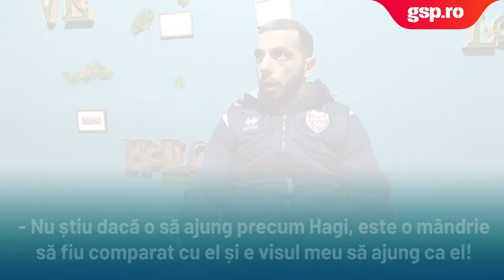Mahmoud Al-Mawas: "Nu știu dacă voi ajunge vreodată la nivelul lui Hagi!"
Mahmoud Al-Mawas, 28 de ani, vorbește în premieră despre prima sa aventură europeană și explică de ce a ales să vină la FC Botoșani. Sirianul, liderul naționalei țării sale, spune că a renunțat la salarii consistente în zona arabă pentru a-și împlini visul de a evolua pe „Bătrânul Continent”